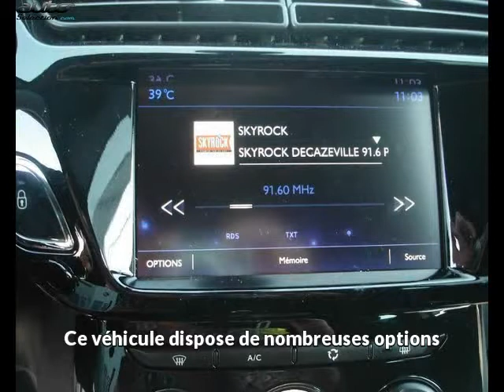Ds ds3 occasion visible à Figeac présentée par Citroën figeac c46 automobiles (dma)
Cette Ds ds3 occasion disponible à Figeac dans le 46 est mise en vente par Citroën figeac c46 automobiles (dma) - 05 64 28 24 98 - tous les détails sont